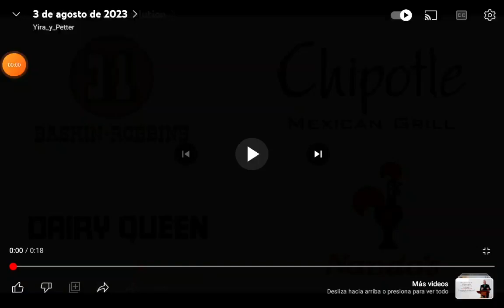3 de agosto de 2023